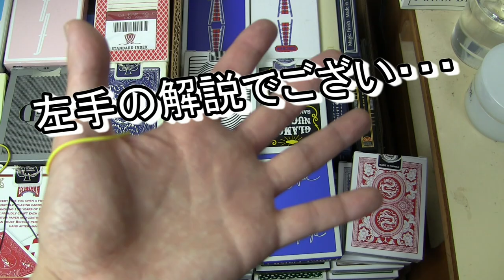輪ゴムクルクル小ネタ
輪ゴムをクルクル回す小ネタです＾＾